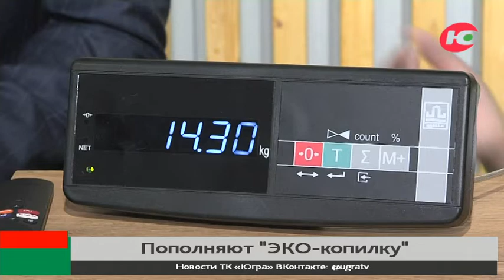Югорские школьники пополнили «ЭКО-копилку» на 5 тонн